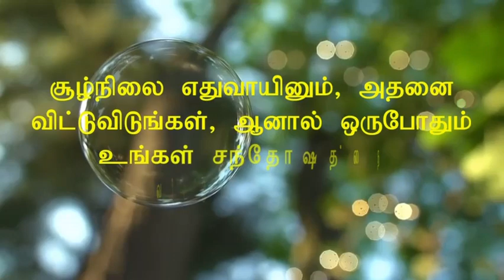How to Supercharge your day!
தினமும் 30 வினாடியில் சூப்பர்சார்ஜ்...
இணைந்திருங்கள் எங்களோடு